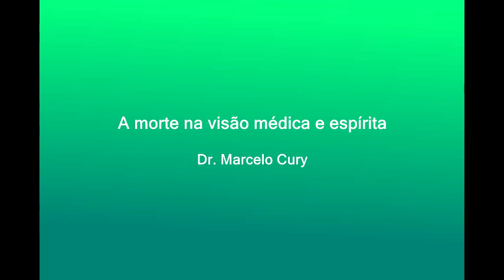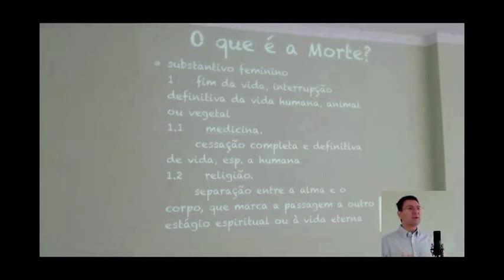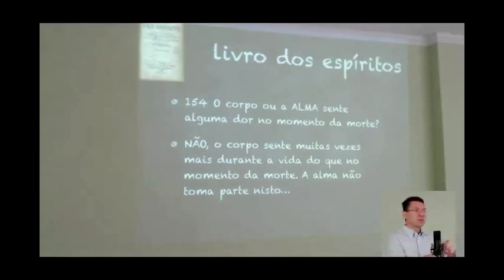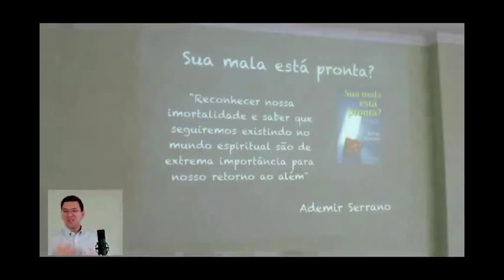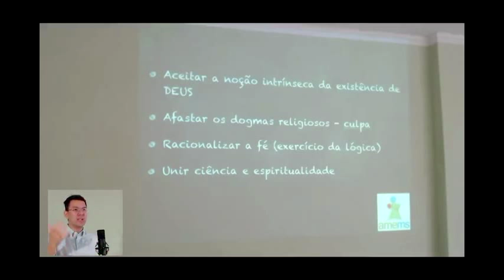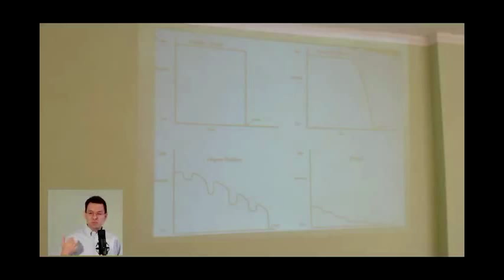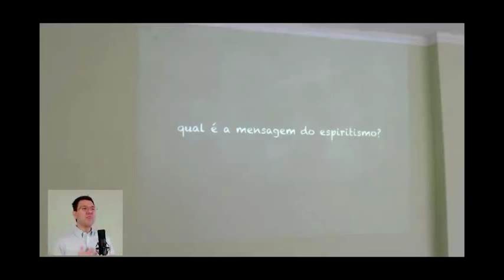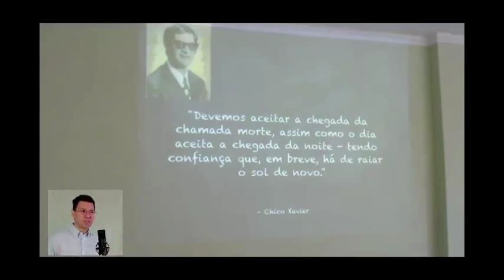A morte na visao medica e espirita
Palestra proferida pelo Dr. Marcelo Cury
Recanto da Prece
Campo Grande - MS - Brasil
Novembro 2013